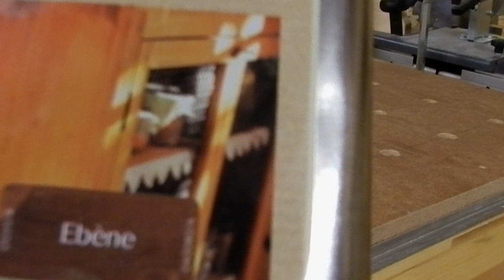Comment fabriquer une table de chevet (pieds type louis XV) Partie 1 la structure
Bonjour voici une première vidéo sur la fabrication d'une table de chevet en chêne et frêne ,cette première partie sera essentiellement sur la fabrication de la structure .

Vous pouvez soutenir ma chaîne YouTube en visionnant une petite pub de 30 secondes ici : Utip
Je vous remercies par avance